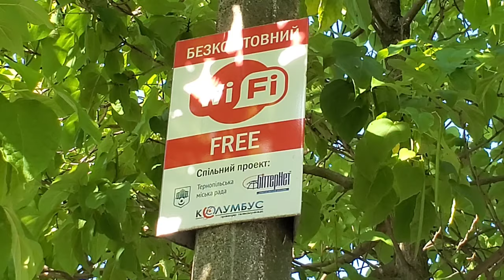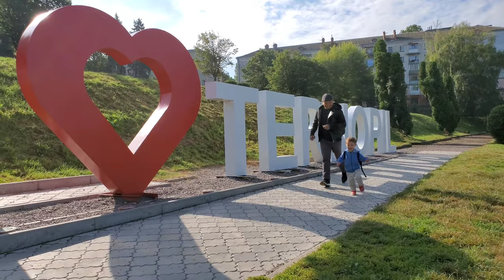Ternopil Center, Ukraine | Samsung Note 10 plus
Roaming around ternopil center here in ukraine. love the day, but lots of people. nobody cares about covid i think. i was using samsung note 10+ for the whole video 4k and 1080p. can't  see the differences except for the stabilization.